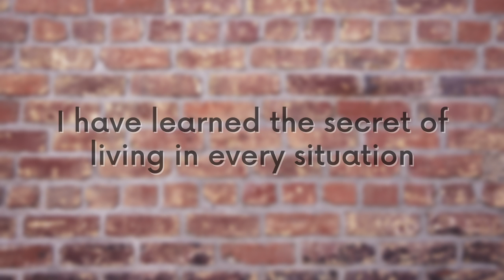Contentment- Day 5 // 10 Minute Christian Guided Meditation // Philippians 4:11-12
Welcome to day 5 of a 7 day christian meditation series on contentment. Today, we use Paul as an example for what contentment can look like in all circumstances. We pray, asking God to help us be content and we trust that he knows our needs and the best ways to provide them.

Thanks for joining me in this meditation! This is best listened to with headphones.